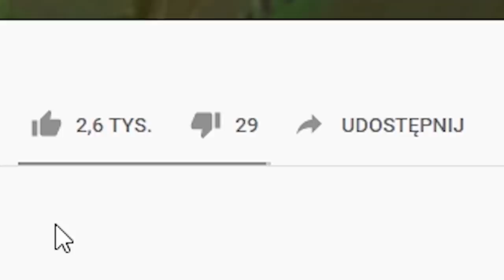23 AKCJE PRZEZ KTÓRE ZŁAPIESZ SIĘ ZA GŁOWĘ (League of Legends)